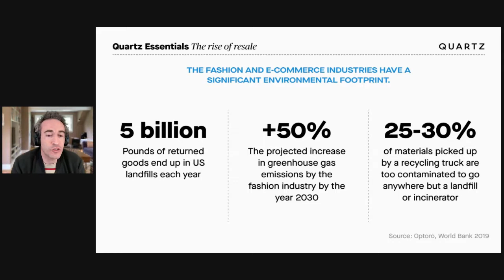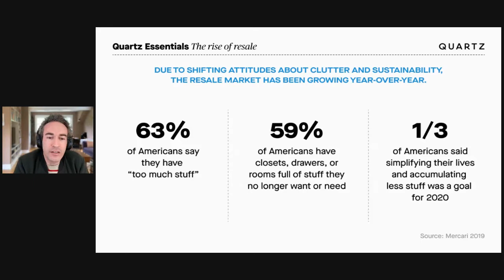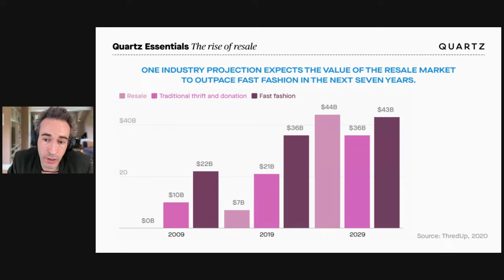Make Business Better: Quartz CEO Zach Seward in conversation with Mercari's John Lagerling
Watch Quartz CEO Zach Seward in conversation with John Lagerling, CEO of Mercari US. In this interview, Zach asks John about how to blend an eras-old ethos—a combination of thrift, tidiness, repair, and reuse—with emerging tech to build a more circular economy in consumer goods and beyond.